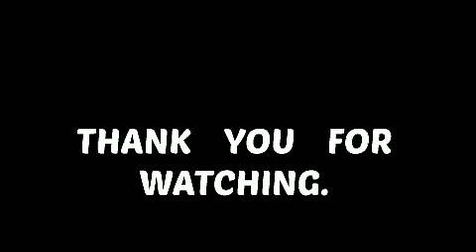Mutton Tikki Recipe